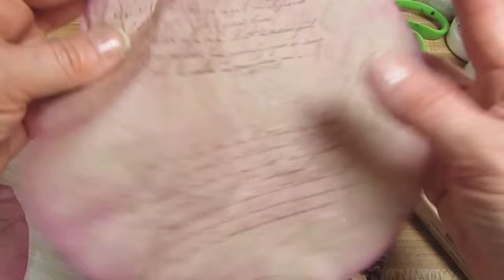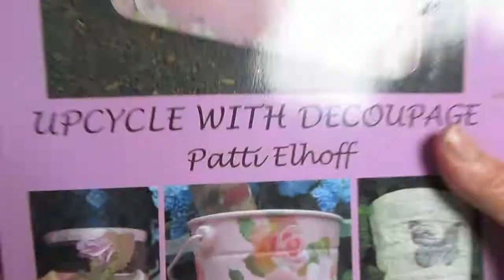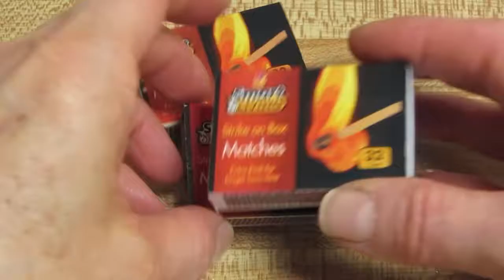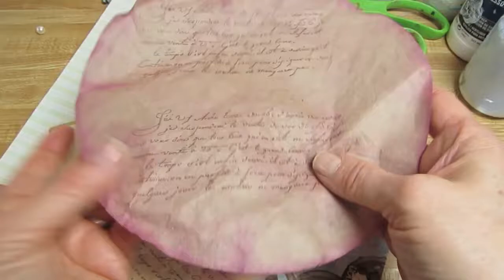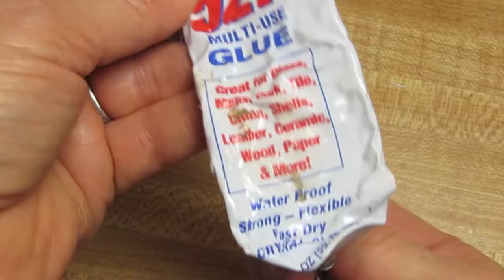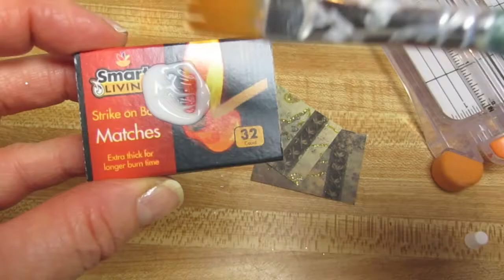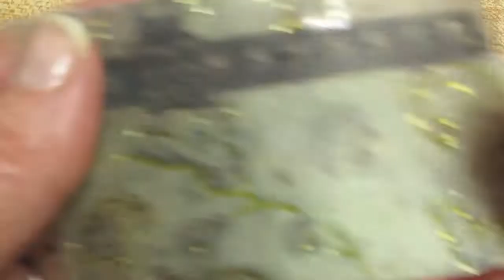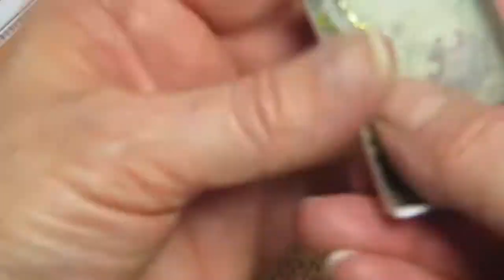Wedding Favours DIY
These miniature matchboxes are adorable. If you would like to make your own lovely wedding favors or shower favors, I can show you how. Imagine making an evening of this fun craft with one or two of your friends as you have your favorite TV show on in the background. Have some pretty papers, adhesives and ephemera, all to match the colors or flowers of your wedding. What a nice evening, then? What a lovely favor for your guests. You can pose any questions you may have, I'll get back to you pretty quickly!  There are plenty of other ideas as well as links allowing you to purchase some of the products you see on my blog. Have fun!